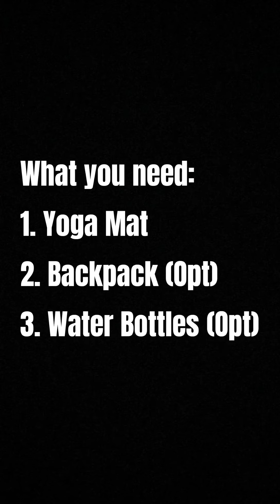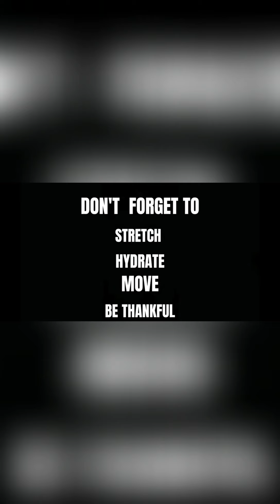Reps with Coach Ally!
Coach Ally will be taking you through the entire full body workout today!

EXERCISES:

A1) Forward + Reverse + Side Lunges (Left)
A2) Forward + Reverse + Side Lunges (Right)
A3) Push Ups + Plank Taps
A4) Double Leg Donkey Kicks
A5) Sit Up + Russian Twist + V Kicks

*Complete 15 Reps each for Exercise A1 to A5. Rest 60s and start again. 6 Rounds.

B1) 1 1/2 Jump Squats

*Complete the ladder for exercise B1. Start from 15 Reps and work your way down to 1 Rep. Keep rest period to a minimum of just 30s.

Have fun!

2018 EDM Remix

You should be in good physical condition and be able to participate in the exercise. If you should feel lightheaded or nauseous, please stop the exercise.

You should also understand that when participating in any exercise or exercise program, there is a possibility of physical injury. If you should engage in this exercise or exercise program, you agree to do so at your own risk, are voluntarily participating in these physical activities, assume all risk of injury to yourself and agree to release and discharge Rebel Fitness Studio from any and all claims or cause of action,  know or unknown, arising out of Rebel Fitness Studio.